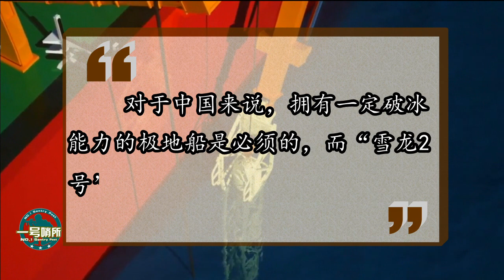突传喜讯！江南造船厂又一艘新舰下水，专家：世界上最先进之一 【一号哨所】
据说这是全球第一艘采用船艏、船艉双向破冰技术的极地科考破冰船。可以利用船艉的两个大型吊舱推进器，实现360度自由转动，同时，该舰能以2节至3节的航速在1.5米冰厚和0.2米雪厚的环境中破冰航行。（秦龙） 我們的影片會遵循公平、尊重的原則，確保不會包含任何仇恨言論的元素。